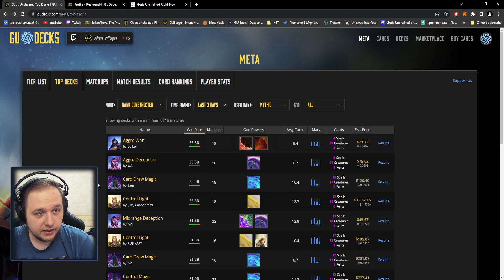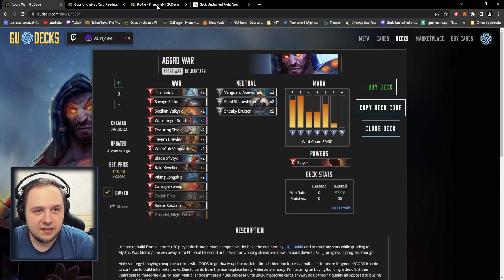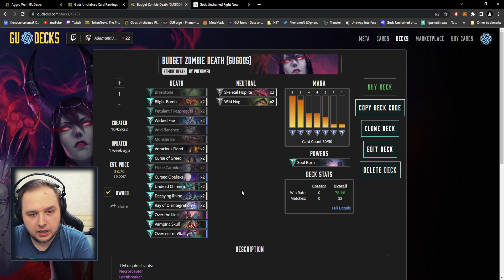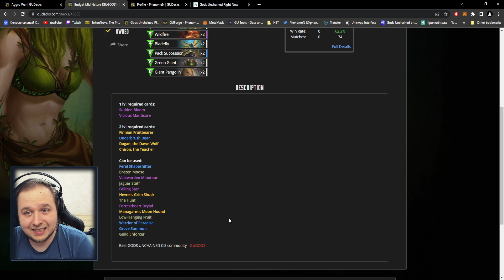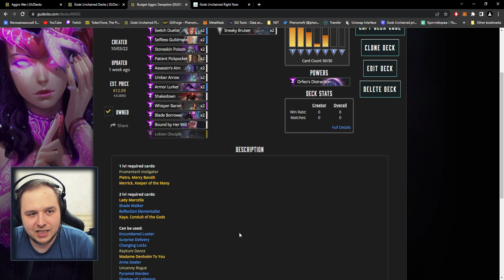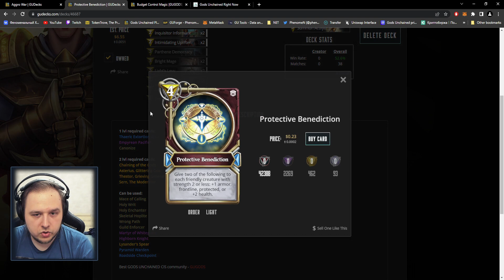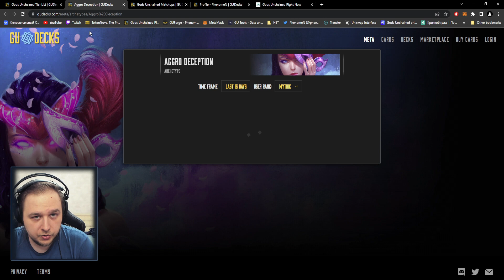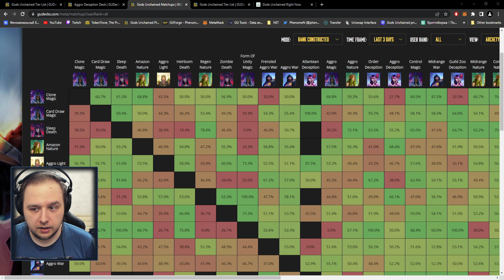Как собрать колоду и подстраиваться под мету - GODS UNCHAINED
В этом видео по Gods unchained я расскажу вам, как собрать колоду. Как адоптировать колоду под мету и дам много полезных советов по Gods unchained